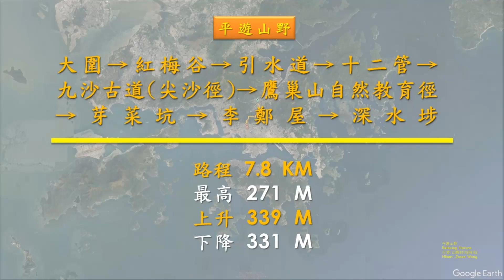大圍,紅梅谷,十二管,九沙古道(尖沙徑),鷹巢山,芽菜坑,李鄭屋,深水埗@【平遊山野】香港行山 31.8.2024 (勝景隊/自由行)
【平遊山野】大圍→紅梅谷→引水道→十二管→九沙古道(尖沙徑)→鷹巢山自然教育徑→芽菜坑→李鄭屋→深水埗

路程7.8km, 行程2小時, 最高271m, 上升339m, 下降331m